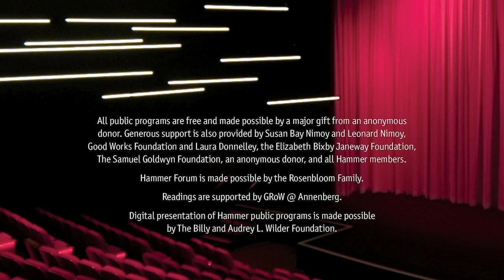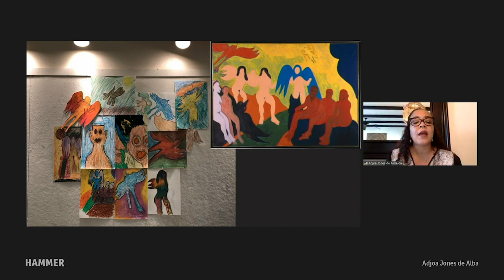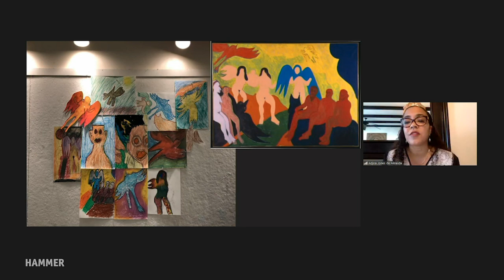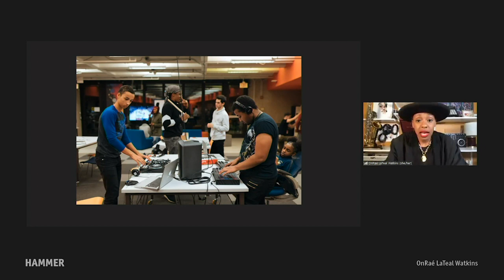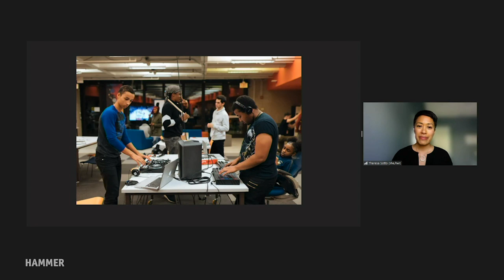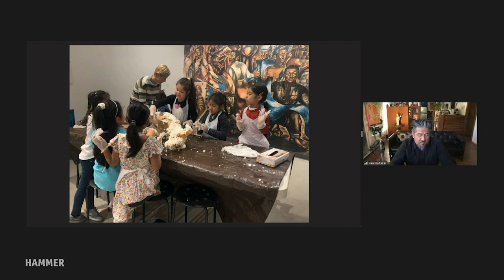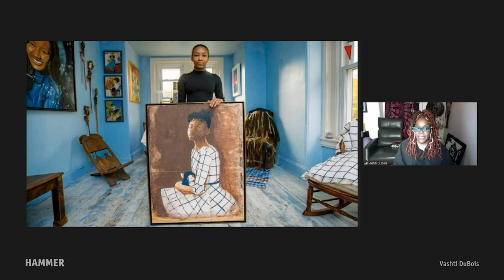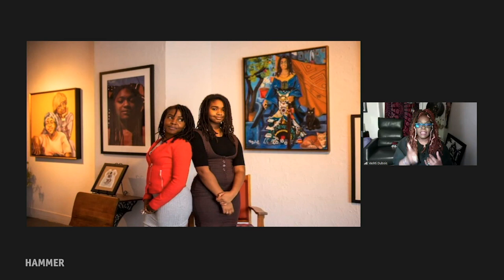Reimagining the Museum: Community, Collaboration & Radical Inclusion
The fourth installment of the Hammer’s Reimagining the Museum series explores how a museum might authentically center the needs and voices of diverse communities and better leverage the skills of its education staff to build mutually beneficial and lasting relationships. For this discussion, Hammer associate director of academic programs Theresa Sotto and educators Tara Burns and Hallie Scott join Adjoa Jones de Almeida, director of education at the Brooklyn Museum; artist Raul Baltazar; Colored Girls Museum director Vashti Dubois; and OnRaé LaTeal Watkins, former senior manager of teen programs at the Hirshhorn Museum, to examine how museums have both failed and succeeded at uplifting their communities and reinventing museums as radically inclusive spaces.

Since May 2020 many museums have been broadcasting their support for Black lives and pledging to better “serve their communities.” These promises underscore a longstanding tension within the field: institutions have historically positioned themselves as providers of expertise and support for communities they aim to serve, rather than as partners within their communities working toward shared goals. Education staff—with unique skill sets in collaboration, community engagement, and facilitation—are shifting the relationship between museums and diverse groups of people by creating visitor-centered spaces of inclusion. Against the backdrop of decreased funding and museum layoffs across the field due to the COVID-19 pandemic, the work of museum educators has become even more critical to the future of our institutions as spaces of care.

Reimagining the Museum is an ongoing series of conversations initiated by the Hammer Museum in response to the call for the dismantling of colonial and racist histories in cultural institutions. Organized with the goal of providing a forum for these issues at a moment of enormous change within the field, these convenings are intended as a way of having a productive conversation in public about the history and future of museums.

This is a recording of a program broadcast live on March 24, 2021.